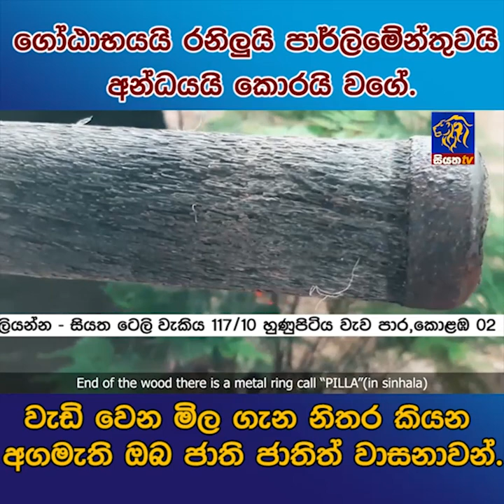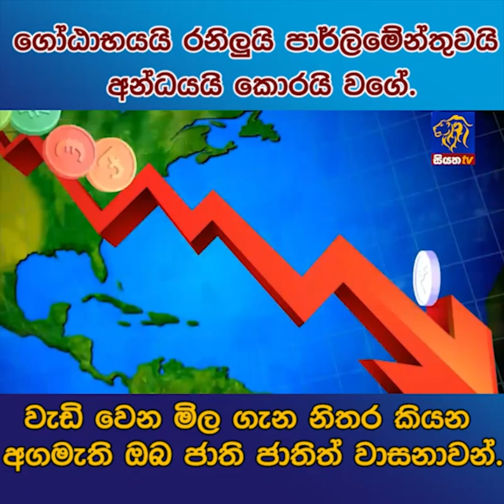ගෝඨාභයයි රනිලුයි පාර්ලිමේන්තුවයි අන්ධයයි කොරයි වගේ | Siyatha News